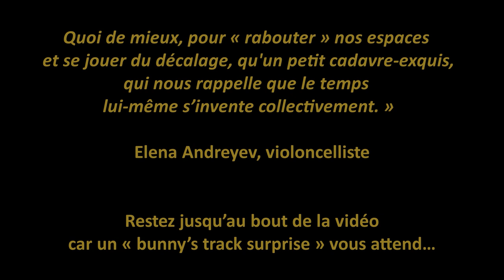Festival de Printemps 2020 : Café-concert - Sonate RV 46 de Vivaldi